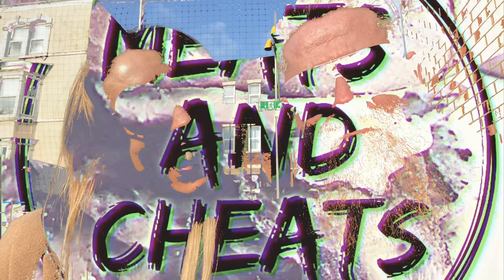Wetherspoons Adventures | Bridlington | The Prior John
In this new feature to our channel, we decided that as we always visit a Wetherspoons on all of our travels, we’d start to a little side project of providing a tour of each establishment we visit.

Here is ‘The Prior John’ in Bridlington. It’s not our first Wetherspoons but it is our first for these videos.